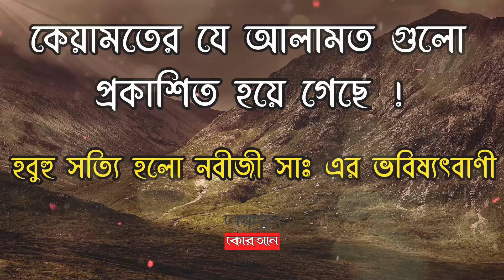হবুহু সত্যি হলো নবীজী সাঃ এর ভবিষ্যৎবাণী । কেয়ামতের যে আলামত গুলো প্রকাশিত হয়ে গেছে ।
ইমাম মাহদী (আঃ) আসার আলামত হিসেবে হাদীসে যে ৭০ টি আলামত বর্ণিত হয়েছে, তার মধ্যে প্রায় ৬৫টি পূর্ণ হয়ে গেছে! এর কয়েকটি তুলে ধরা হলো ।